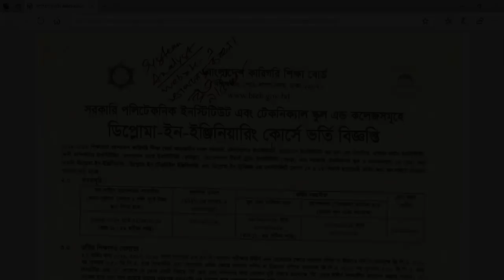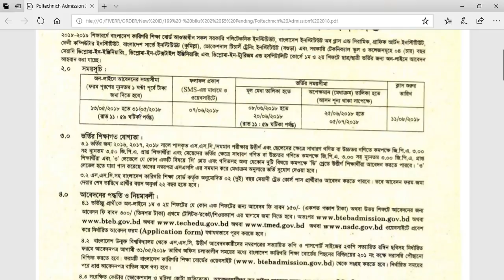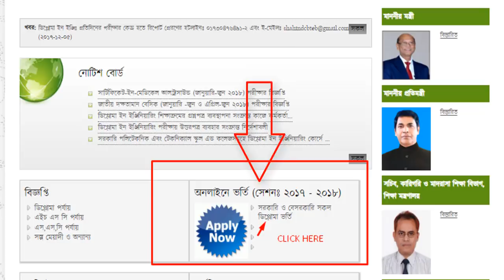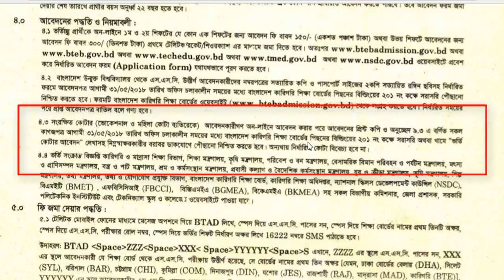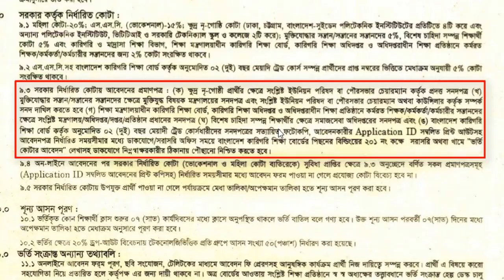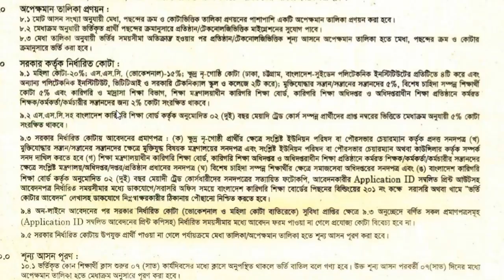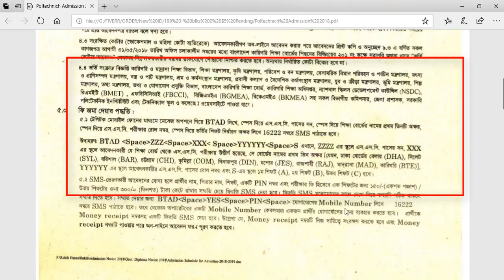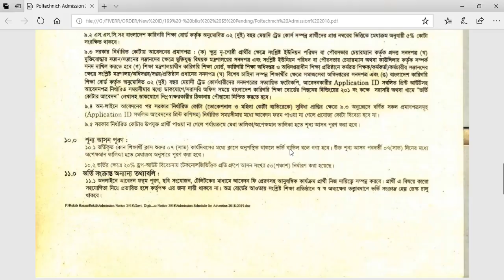Polytechnic Admission System 2018-19 (পলিটেকনিক) ডিপ্লোমা ইন ইঞ্জিনিয়ারিং কোর্সে ভর্তি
Today's topic of discussion
Polytechnic Admission Notice System 2018-19. Govt Polytechnic Admission Circular 2018-19
বাংলাদেশ কারিগরি শিক্ষা বোর্ড BTEB Admission Notice

সরকারি পলিটেকনিক এবং টেকনিক্যাল স্কুল এন্ড কলেজসমূহে ডিপ্লোমা ইন ইঞ্জিনিয়ারিং কোর্সে ভর্তি বিজ্ঞপ্তি

Interested Students SSC or Equivalent Exam is 2016, 2017, 2018 Must have CGPA 3.50 and Mathematics of Higher Math Subject Must have 3.00 for Apply Bangladesh Polytechnic Institute Admission Circular 2018.

If you want to apply this admission circular 2018 First you will be Payment Admission Apply Fee 150 Tk by a Teletalk Prepaid Mobile SIM.

How to Payment Admission Fee?

At First go to your Mobile Massage Opting and type

DTE Space SSC Exam Board 1st 3 Letter Space  SSC Roll No Space SSC Exam Year Space SSC Reg No and Send To 16222 Number.

We are given A Example For Dhaka Board Examiner

DTE DHA 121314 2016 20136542 and send to 16222

When you send this Massage then Return Massage you revive a Pin Number and your Personal Information. Then if you want confirmation admission to apply.

Second SMS type

DTE Space YES Space Pin Number Space Any  Mobile Number Send to 16222

Example

DTE YES 1234 01*92255662 and send to 16222

How to Online Apply after paying Fee?
At first go to our applying and Login this page Mony Receipt and SSC reg No Then you can see a form please fill up this form carefully and submit this. After submitting your information you can find Tracking Number Please save this and print this information.

Application starting date: 13/05/2018
And Last date: 31/05/2018 before 11.59 PM

পলিটেকনিকে ভর্তি সংক্রান্ত যেকোনো বিষয়ে আমার সাথে যোগাযোগ করতে পারেন
সাধ্যমত হেল্প করার চেষ্টা করবো
Polytechnic Admission Result 2018-19. Bangladesh Polytechnic Institute AdmissionResult 2018 1st merit list Result will be published jobscircular24.com and Polytechnic Official website if you want to get your result first you can see her.

Again Thanks :)